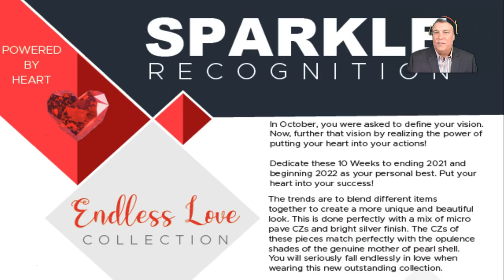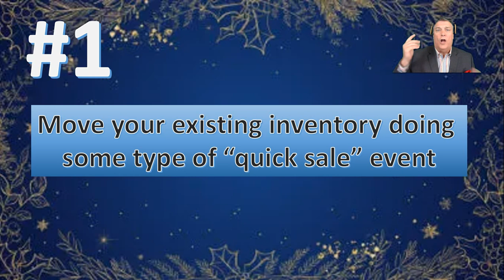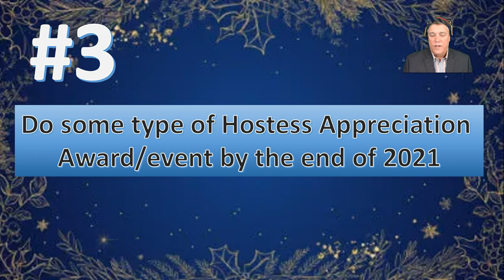#50 NEWS at NOON 9 DEC 21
Mental note: No green elf hats in front of the green screen...